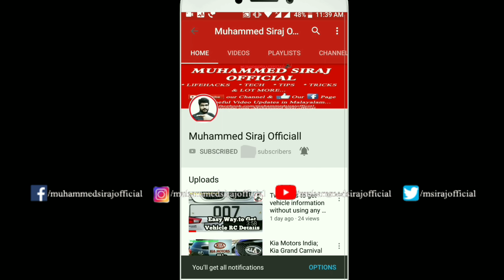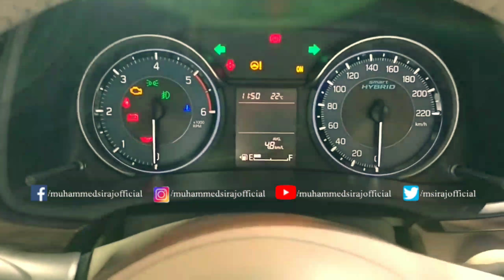All New Ertiga 2018 Launched |Review|Specs|TestDrive|Mileage|Price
Video Courtesy:  Youtube,Maruti suzuki, Autotrend, motroid youtube Channel
Details M M news App, Facebook and blog